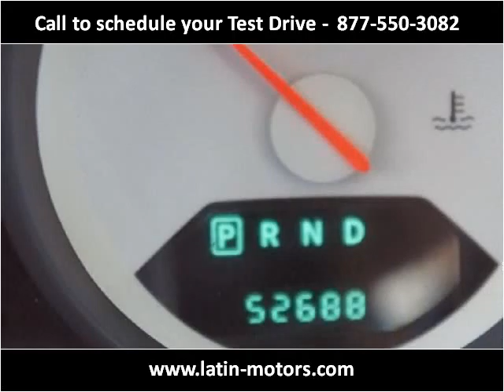2007 Dodge Caliber Used Cars Miami FL